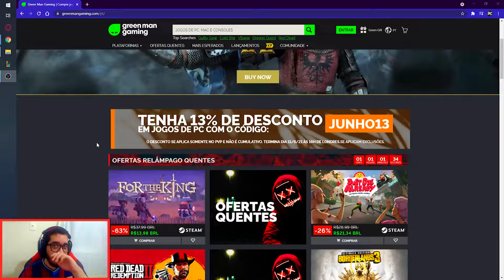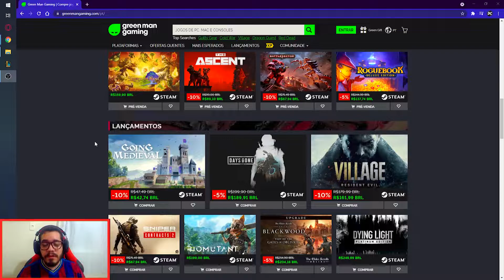CARREGANDO TUDO E TODOS COM MEU JHIN CARRY! RUNAS, BUILDS E MAIS! - League of Legends | Dark #437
Fala ai Dark aqui ! No vídeo de hoje eu trouxe um corte das nossas lives onde joguei de JHIN ADC! Lançamos a braba nessa partida e carregamos a ranked do início ao fim como nosso jhinzão boladão, então, espero que curtam!

INFOS PARA CONTRIBUIÇÃO:
Caixa Econômica Federal
Victor Barboza Ferreira
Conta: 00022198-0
Agência: 0206

Siga meu canal de lives!